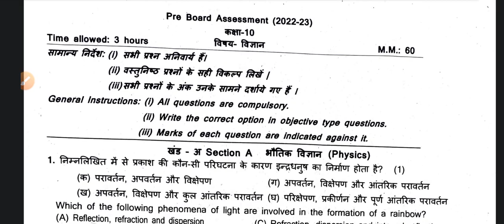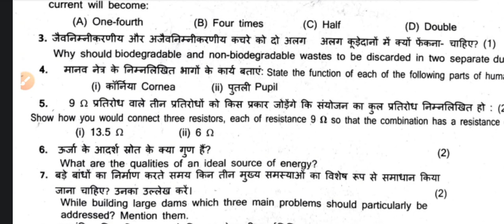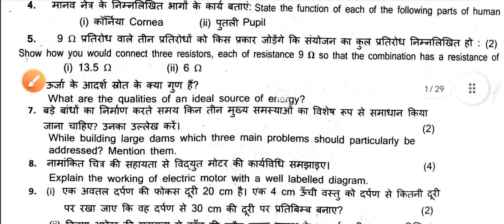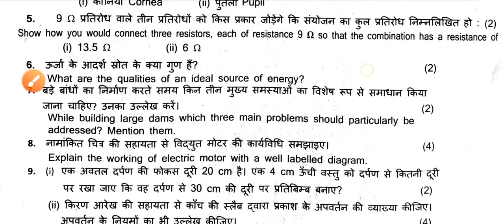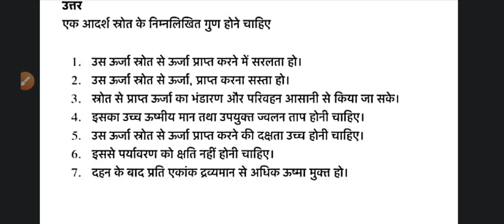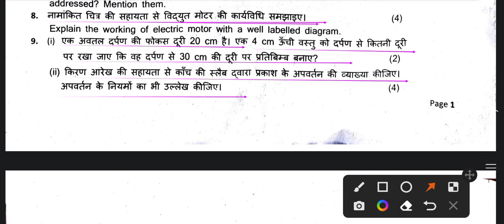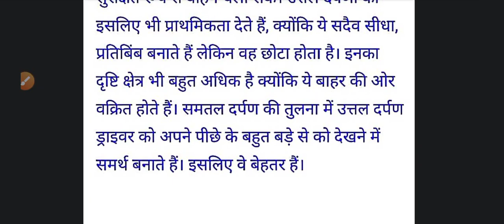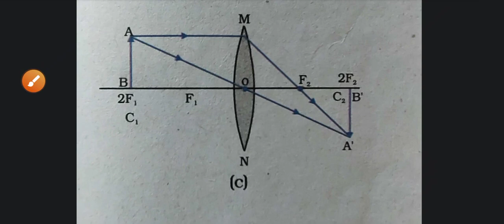कक्षा 10 HBSE विज्ञान प्री बोर्ड पेपर 2022 -23 खण्ड (अ) भौतिक विज्ञान हल